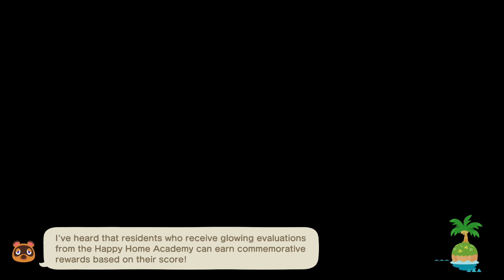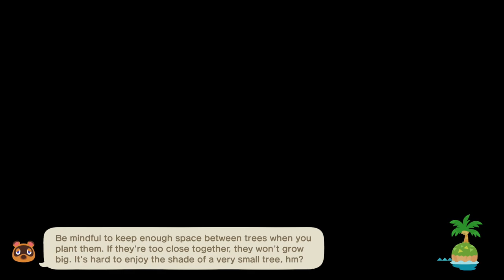TildeShambles - Animal Crossing: New Horizons - Part 56